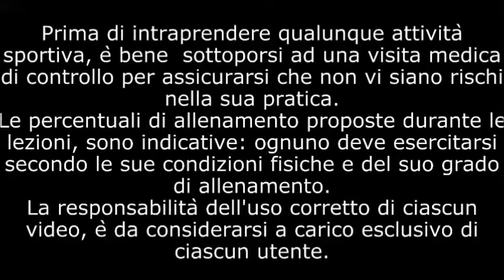Allenamento TOTALBODY con PATTINE per TONIFICARE TUTTI I MUSCOLI DIVERTENDOSI